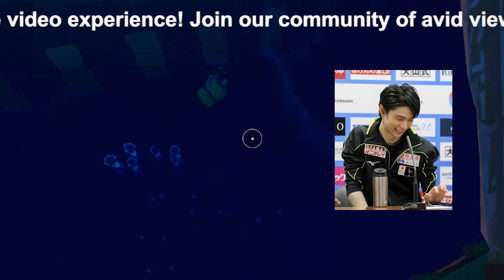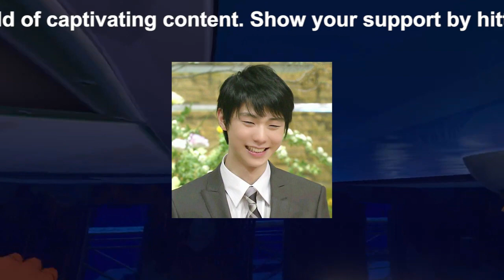【驚愕】羽生結弦が驚きの結婚発表。スケート人生の新章に感謝と決意を述べ、ファンからの祝福を受ける。